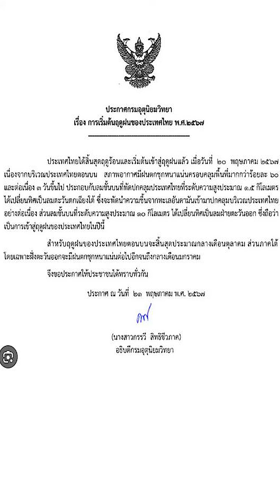พยากรณ์อากาศภาคอีสานประจำสัปดาห์260567 -030667อีสานเดือดฝนต่อเนื่องต้อนรับฤดูฝน!!พยากรณ์อากาศ